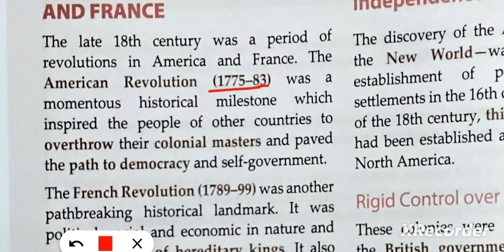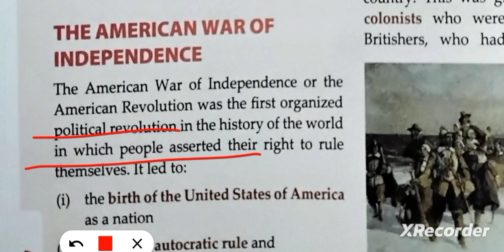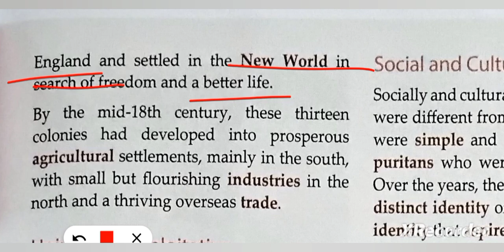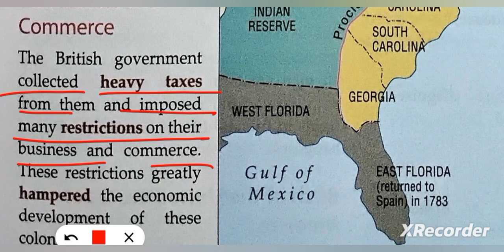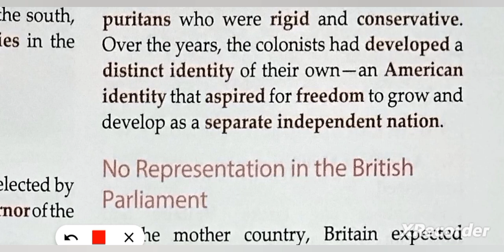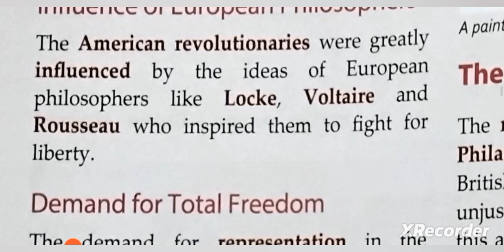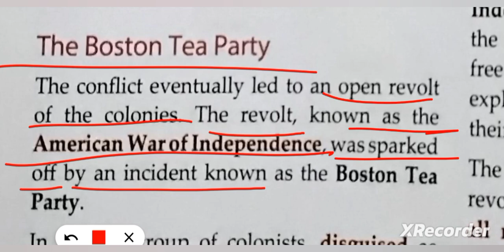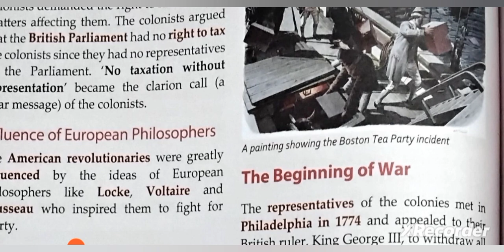ICSE class 8 history chapter 3 The Age of Revolution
ICSE class 8 history chapter 3 The Age of Revolution@ASMishra